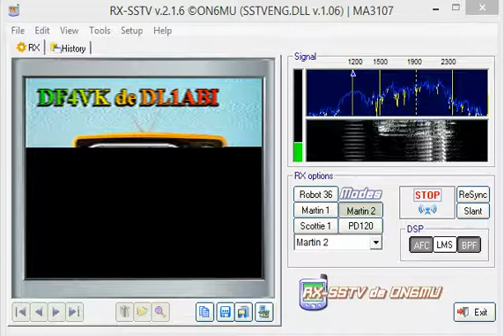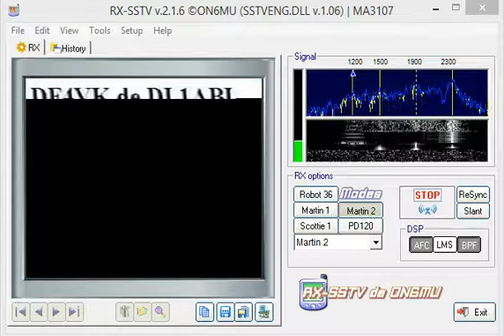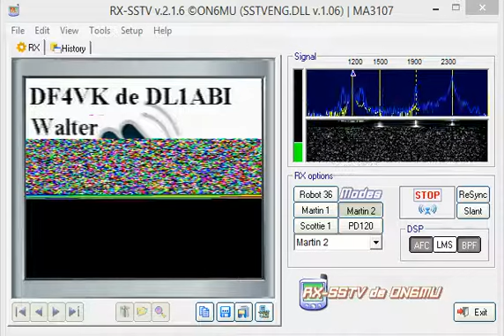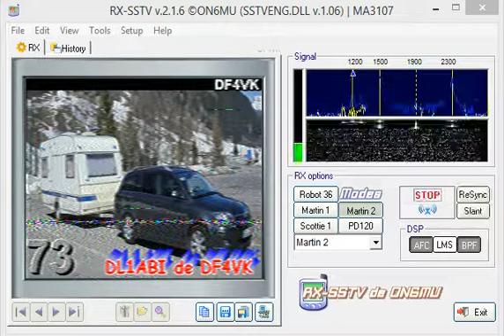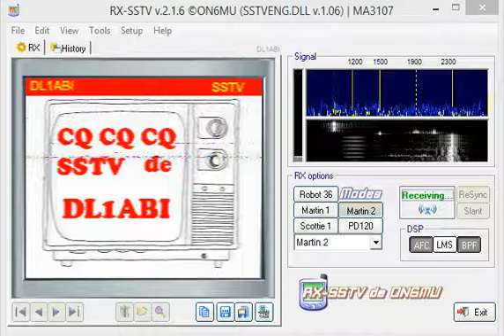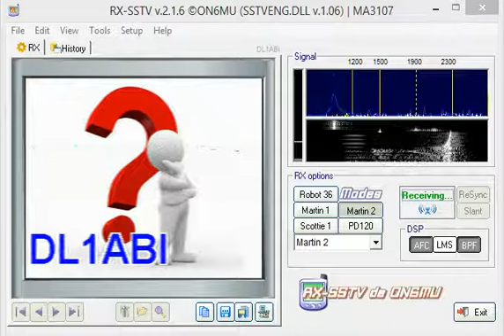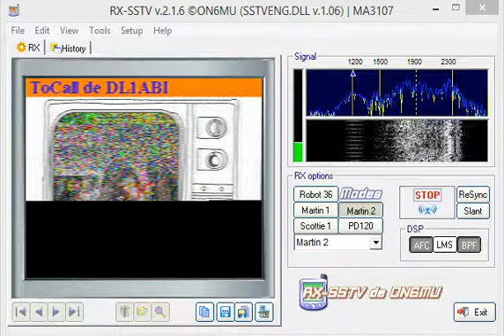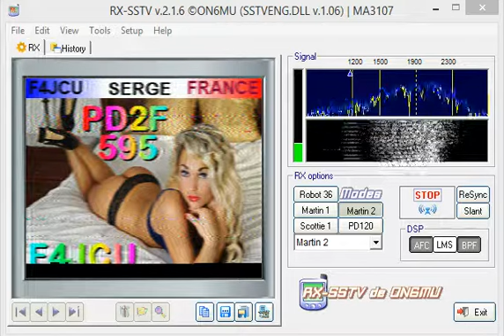SSTV RX062722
A short video of SSTV RX at my QTH Manchester UK on 14.230MHz 06/27/22